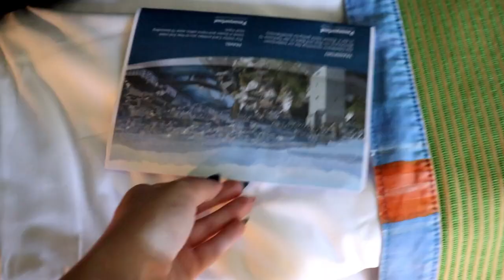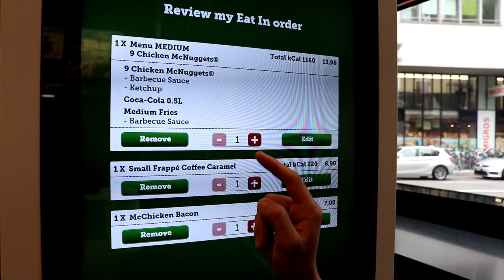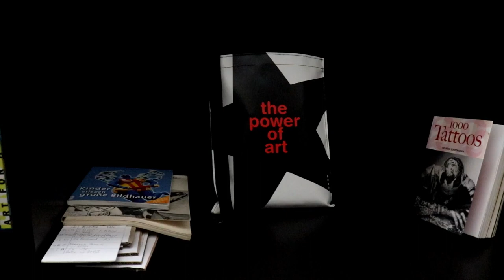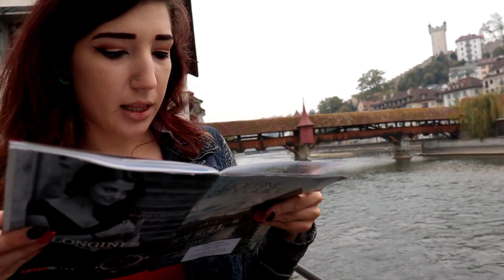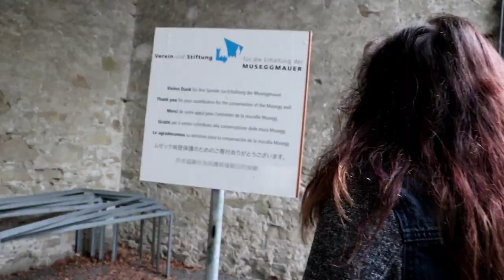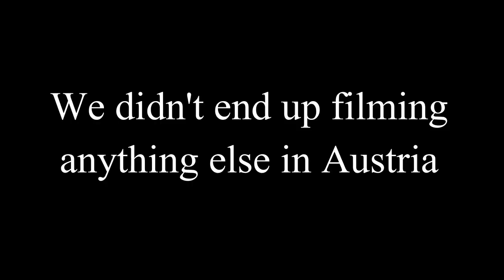Come explore Lucerne with me!!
I loved travelling to switzerland so much, if you enjoyed this video, let me know! I would love to make more travel vlogs if you guys like them!

Songs I used:
Y&V - Lune
Cadium - Be with you (feat. Grant Dawson)